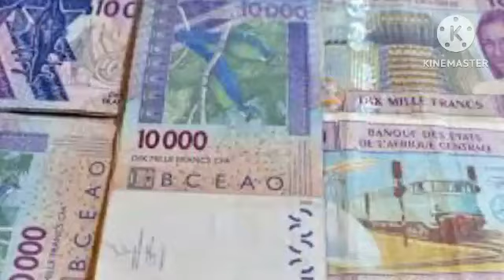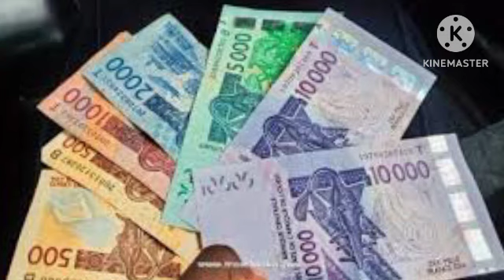🔥 innalillahi Asirin Ministocin niger ya tonu kalli Yadda zata kaya 😂💥